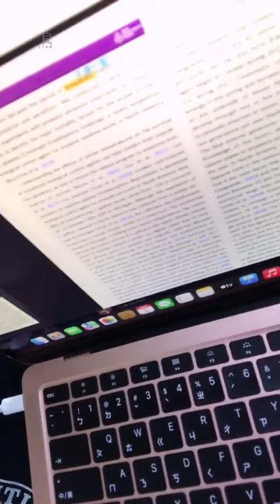2022 10 02 AKB48 TeamTP．Unit Bellflower．張法法 「浪Live」直播